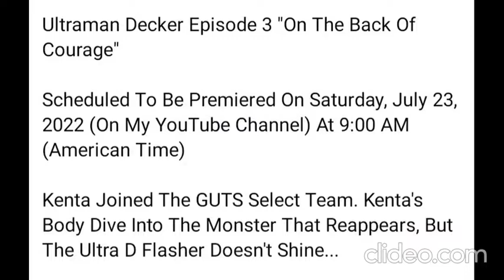Ultraman Decker July Episode List